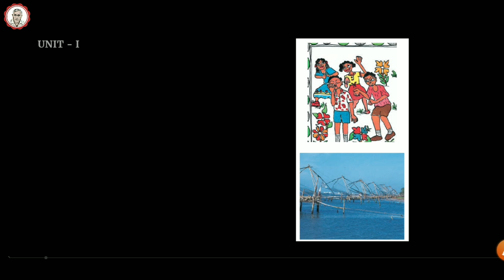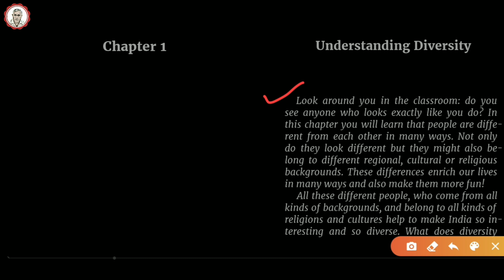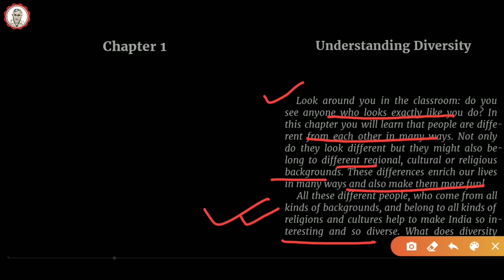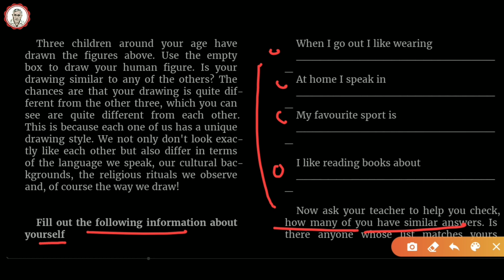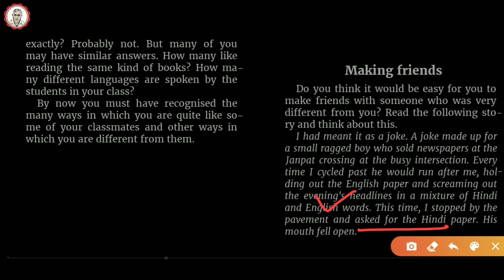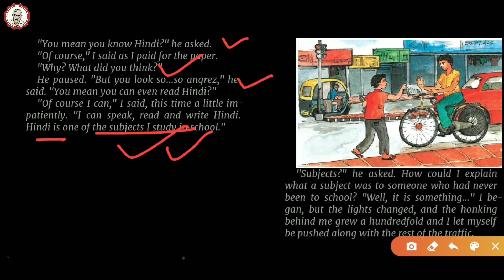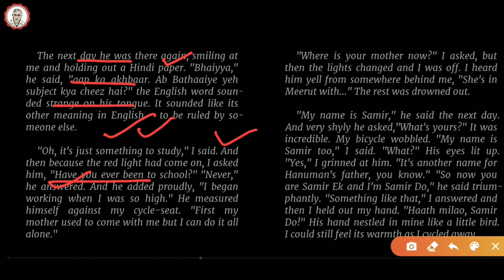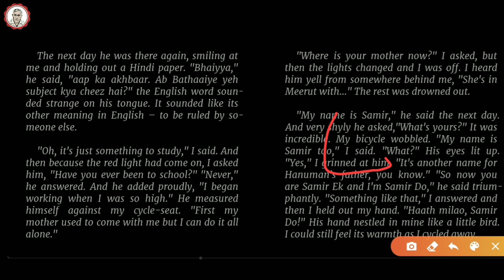Class 6 polity chapter 1 | understanding diversity | ncert | upsc, ias, cbse, ssc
chapter name

about video.